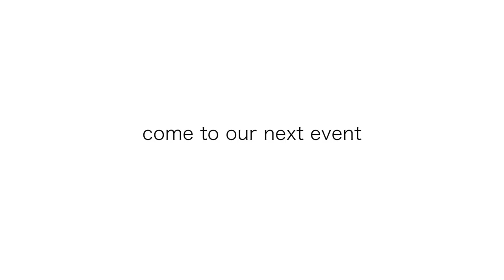Mobilizing People LIVE recap | June 30, 2018